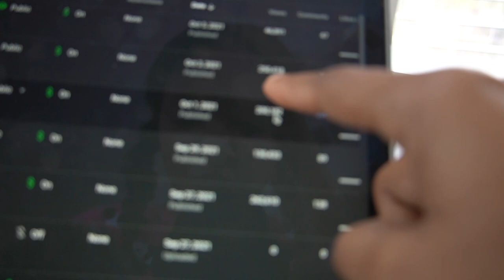Bossy Little Cousin TORTURES Boy, What Happens Next Is SHOCKING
OUR COUPLE'S CHANNEL : TINK & JIMMIE!